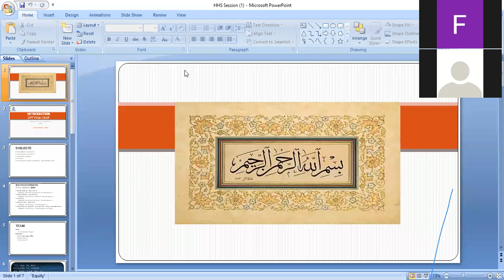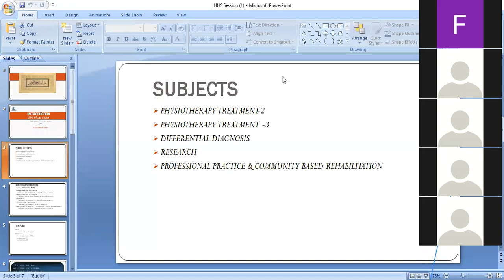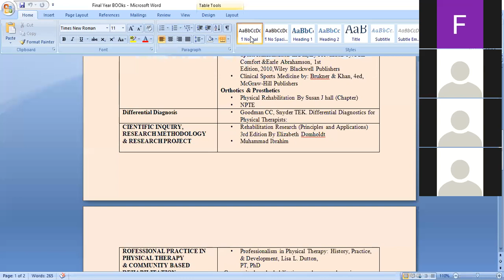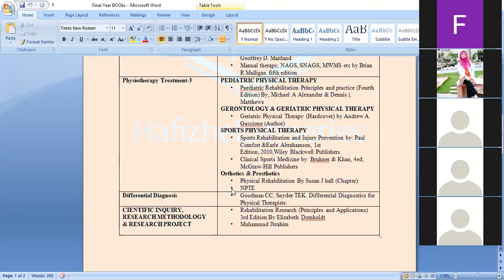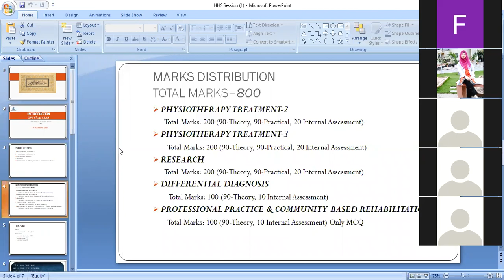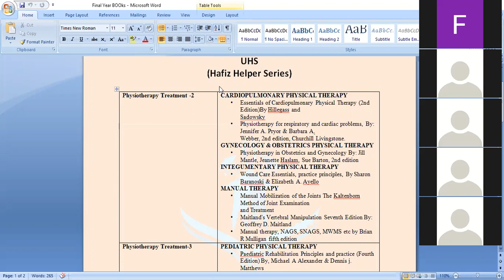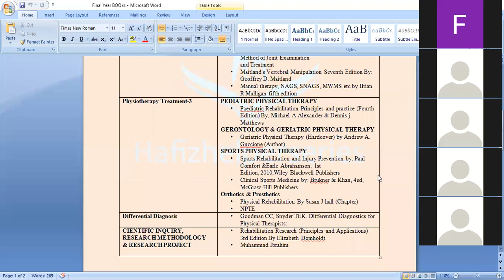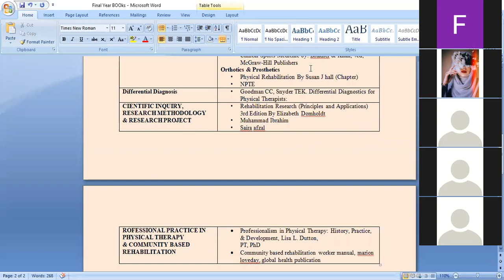Guidance Session for Final year DPT (UHS) by Hafiz Helper Series (Part-1)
Guidance Session for 5th year DPT (UHS) by Hafiz Helper Series
part 1